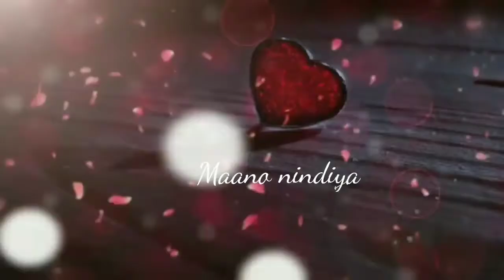New Whatsapp Status - - - Maano Nindiya Piroya Jaaye na